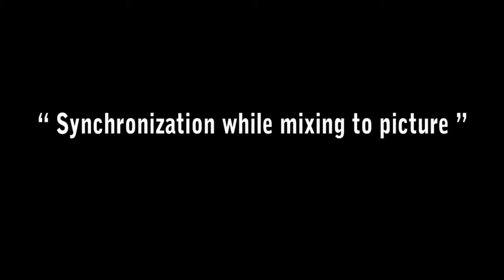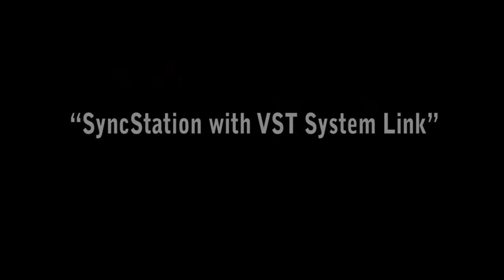David Terry Interview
David Terry - Nashville based Engineer/Producer discusses a recent project where he utilized Steinberg's Nuendo SyncStation.